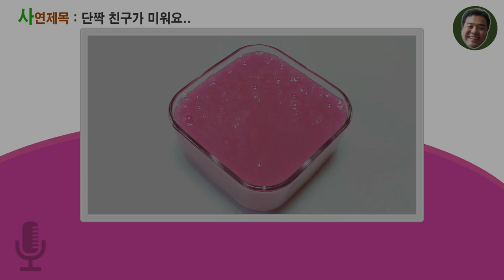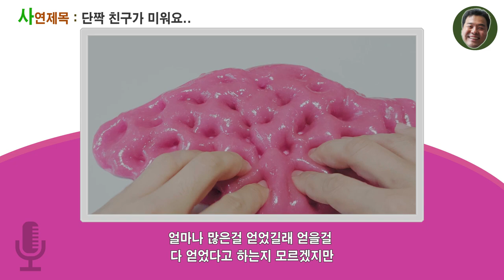43회 단짝 친구가 미워요../사연라디오/액괴라디오/아빠의선물